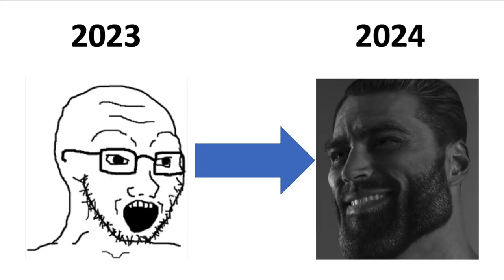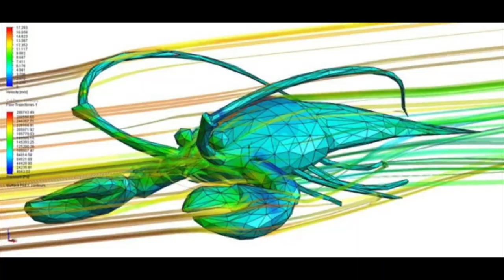be MORE PRODUCTIVE now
My name is Tom Kendall, I welcome you to this channel that's to purpose is to serve young men around the world and help them on the way to becoming the men that they want to be. I hope you find my videos helpful, leave any constructive criticism, or areas you need help in in the comments section. Thanks.